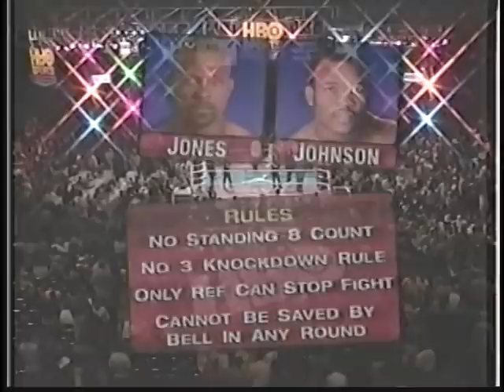Roy Jones Junior vs Reggie Johnson - Light Heavyweight Title - Part 1 / 2